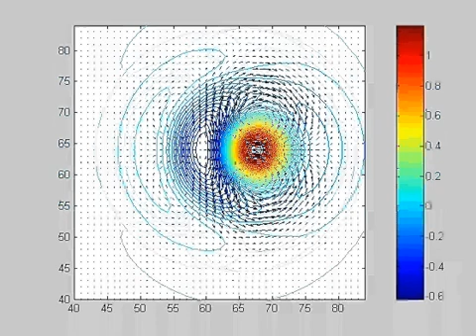Turbulence Self-Sustained Mechanism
Matlab program solving a set of ODEs equations derived from Navier-Stokes. More info, please see my turbulence paper.